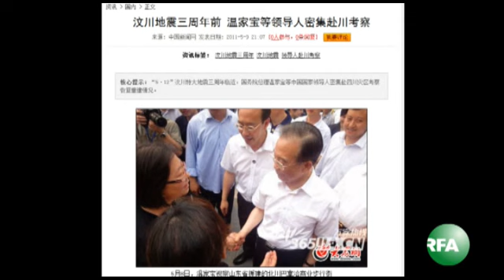简要新闻（2011-05-09）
听众谈话

听众谈话